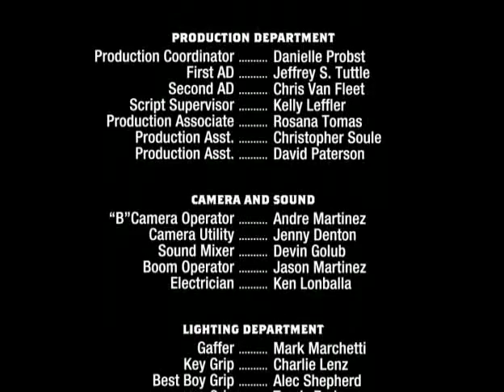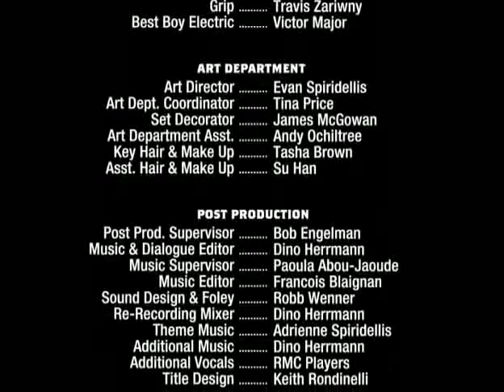Small World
This is a video we shot for jibjab.com. It was shot and directed by John Landis (Animal House, Blues Brothers, etc). It was written by Mark Sarian and Ari Voukydis and stars Mark Sarian, Ari Voukydis, John Ross Bowie, and Will McLaughlin.